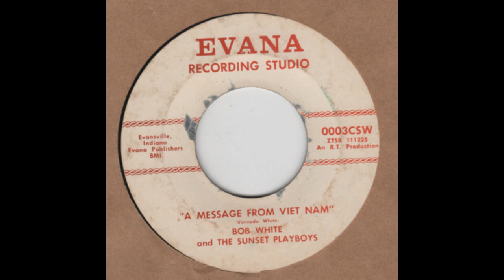BOB WHITE and THE SUNSET PLAYBOYS-A Message From Viet Nam EVANA 0003CSW